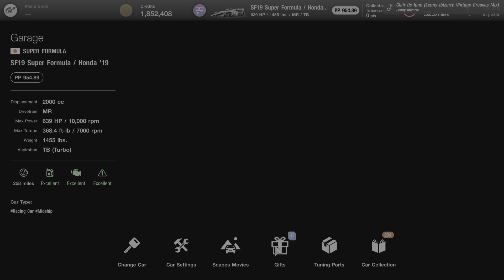3-Star Roulette Ticket: Toyota GR86 RZ '21